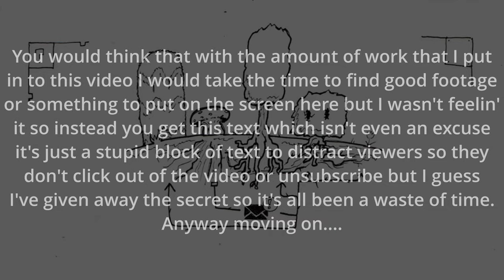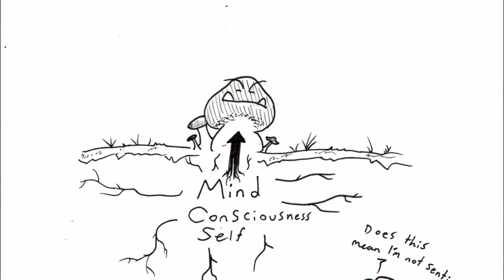Goombas NEED to be stomped | Giving Mario Lore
Episode 2 of the Mario lore series. I am seeking to create a Mario story that is consistent, entertaining, familiar, and better than anything Nintendo will ever give us. Today we draw on real-life fungus lore to give Goombas some biology.

Special thanks to @moldomre4838 and @barbquesosBarbqued for their helpful feedback!

0:00 Intro
0:19 Real Fungus Facts
0:59 Mycelium
1:21 Fruiting Drones
1:55 Circle of Shroom
2:11 Outro